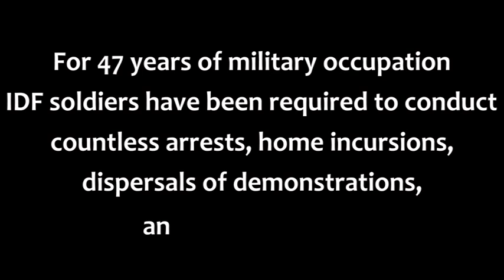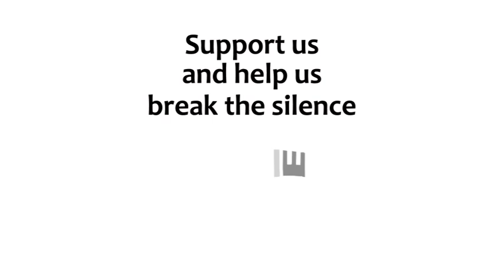Dozens of new video testimonies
In 2011, for the first time ever in the history of the Occupation, IDF soldiers chose to reveal their identities to the public and provide testimony about their actions in the Occupied Territories. Immediately after the testimonies were published, the IDF spokesperson welcomed the move as an opportunity for the military to investigate our materials, but guess what was (never) done...
... Three years have passed and, to this day, no investigation has been opened regarding the cases described by Breaking the Silence members. None of the soldiers have been summoned or questioned about their actions.

Now we are publishing dozens of **new** video testimonies that depict the reality of military control over a civilian population, the reality of day-to-day human rights violations that we - as IDF soldiers - participated in and preserved. The Occupation turns all of us, every soldier, into a rotten apple. This is proven by the hundreds of soldier testimonies from dozens of military units serving all over the territories.

We know there will be no investigations opened this time either, because to investigate us is to investigate the system of occupation itself. Investigating one soldier or another will not transform the underlying policy requiring the systemic violation of human rights and rejection of Palestinian liberty into a moral one.